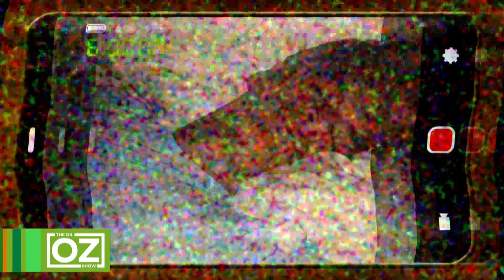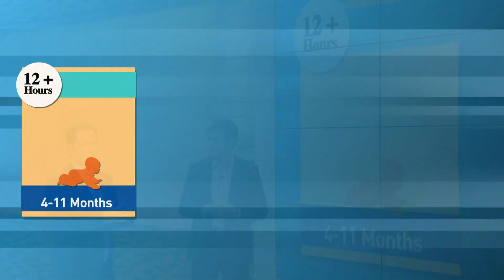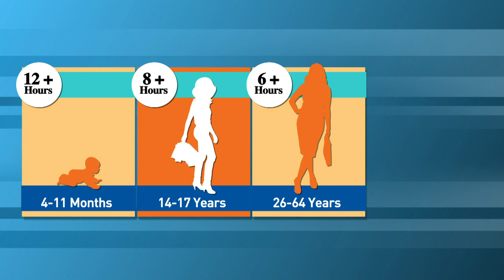The Science of Sleep: How Much Sleep Do You Really Need? | Oz Wellness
In this video, Dr. Oz delves deep into the fascinating world of sleep and unravels the mysteries behind one of life's most essential activities. Get expert insights, and practical tips that will transform the way you approach your sleep routine.